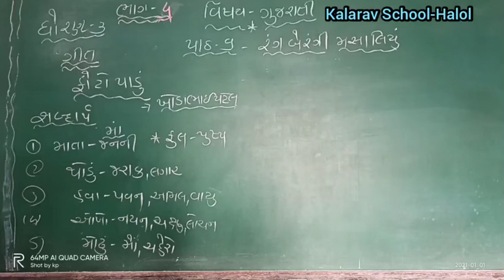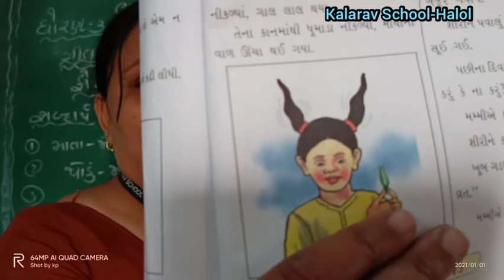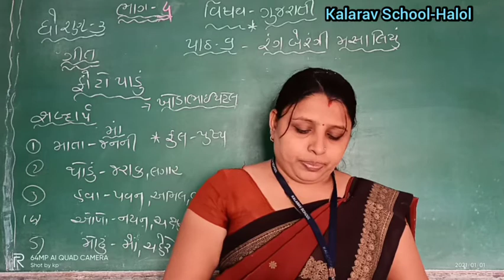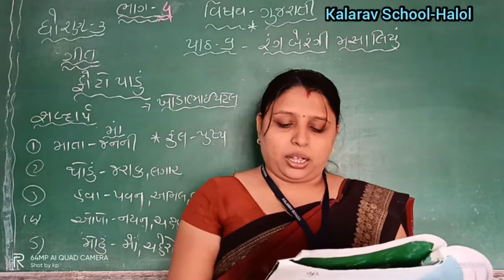STD- 3 GM GUJARATI PATH- 9 RANG BE RANGI MASALIYU PART- 4